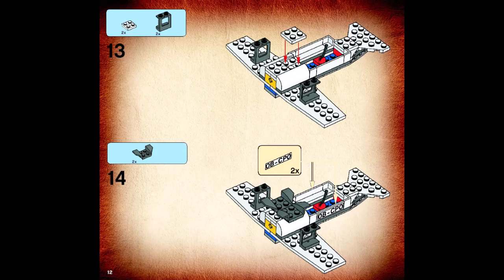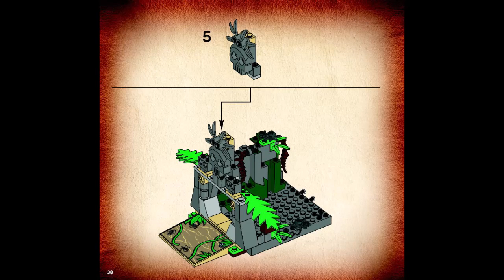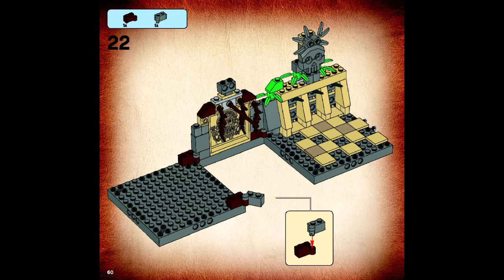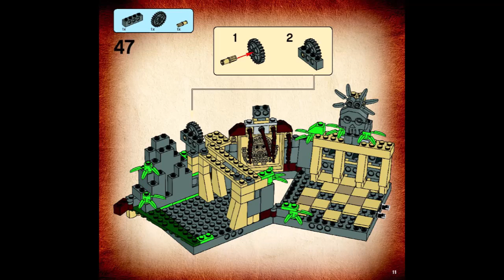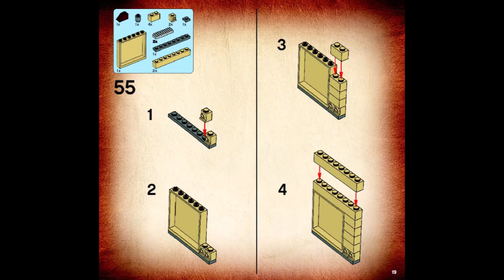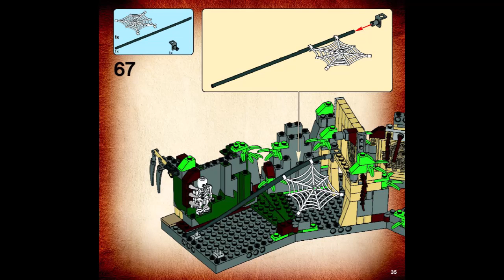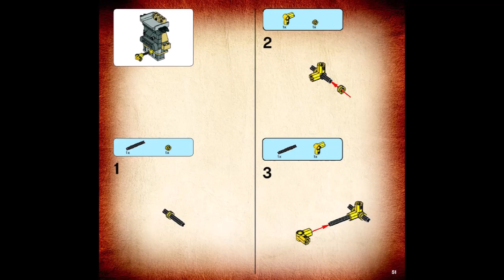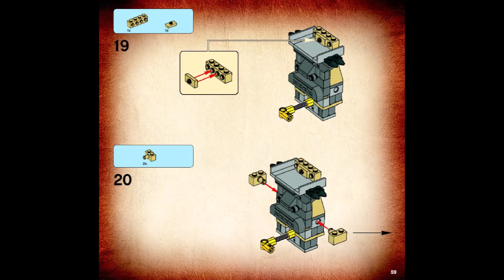Lego 7623 - Temple Escape